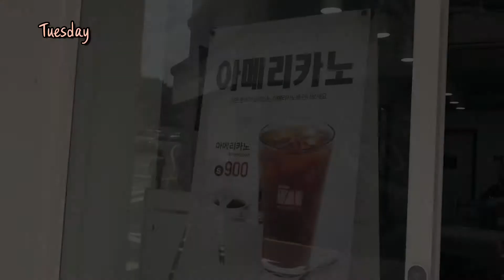[브이로그] 프리랜서 디자이너 일상 - 점심시간 혼자놀기, 혼밥, 힙지로카페 뿌시기, 을지로 핫플카페 혼자가기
세번째 프리랜서 디자이너 일상 브이로그예요!
파견 출근한지 얼마안됬지만
점심시간은 혼자인게 익숙한 프리랜서에 일상입니다!

힙지로에 유명한 핫플카페 뿌시기!를 하고 싶었으나
코로나로 인해 이 날을 마지막으로 힙지로유명한 카페 뿌시기는
코로나가 끝나면 점심시간에 유명한 힙지로카페들 방문해
브이로그 올릴게요!

해당구간을 음소거 처리하였습니다!